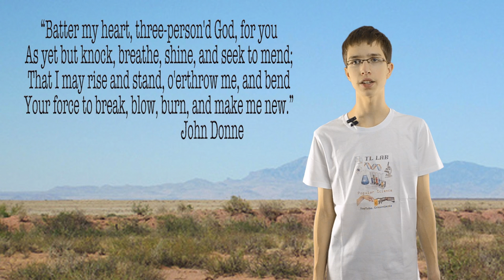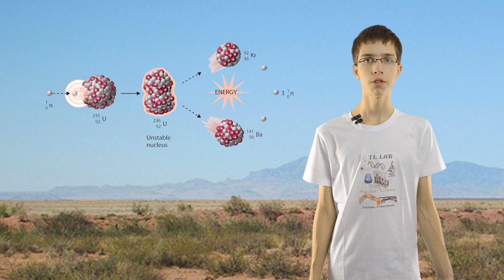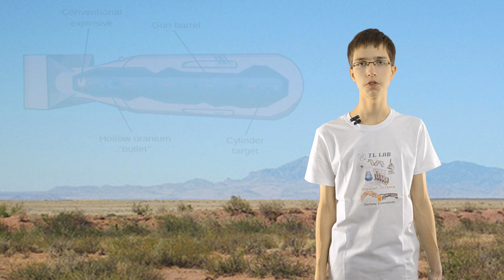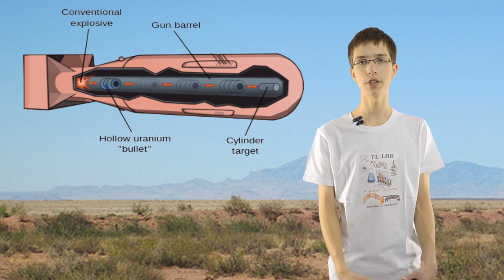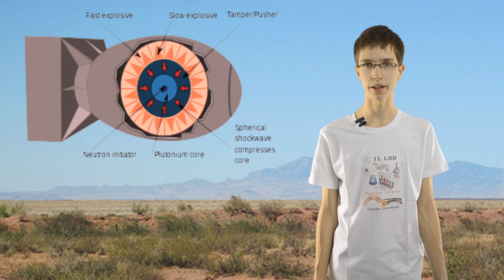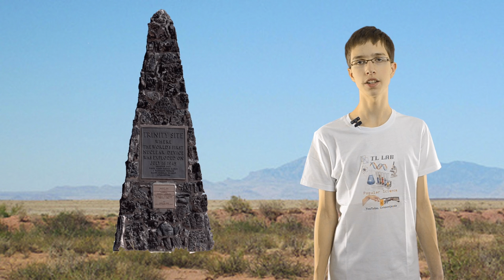The Gadget - 70th anniversary (Trinity test - Manhattan Project) (Hrvatski CC)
Exposed facts and stories told by witnesses who were in some way involved in the  Manhattan project.

Credits to people who told their stories about project and all other unnamed sources of photos and stories about project.